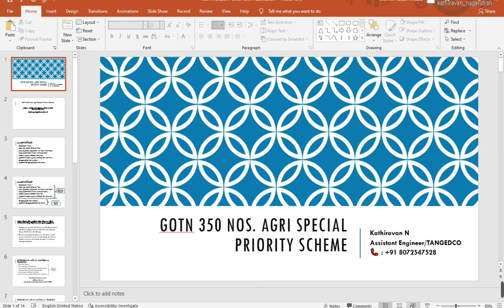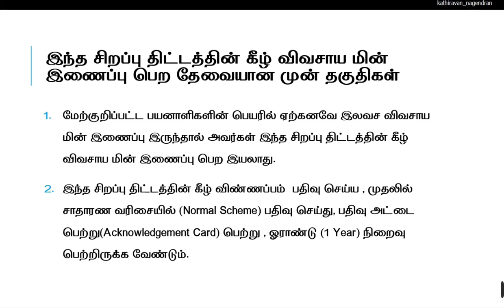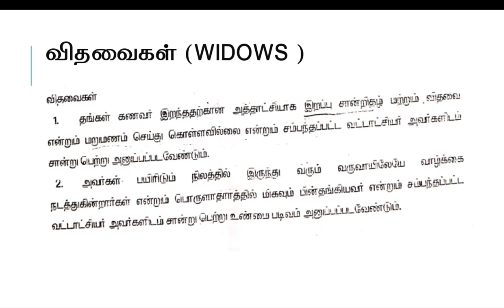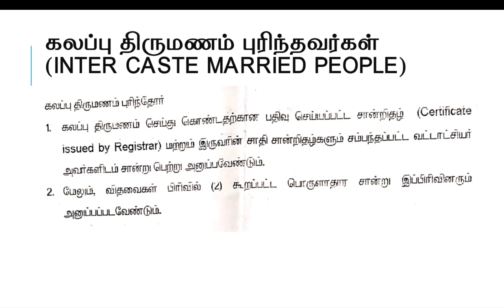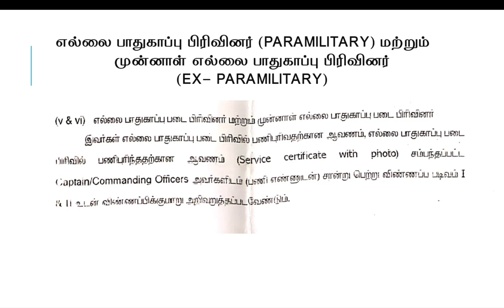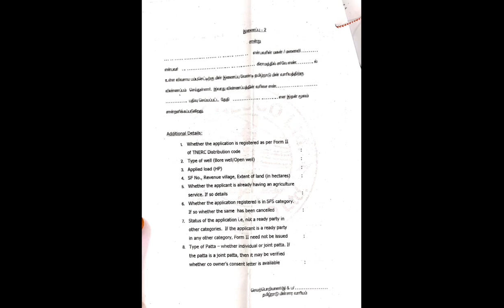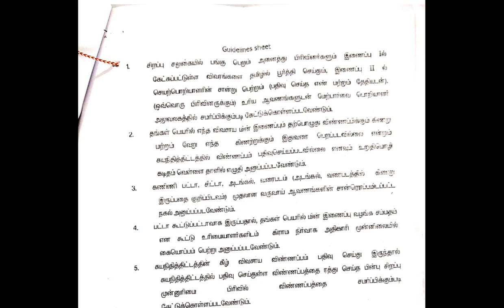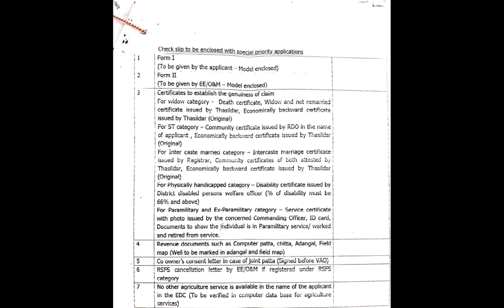GoTN 350 Nos. Agri Special Priority Scheme | விவசாய மின் இணைப்பிற்காண சிறப்பு முன்னுரிமை திட்டம்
This video explains about the Government of Tamilnadu - 350 Nos. Agri Special Priority Scheme  in detail in tamil.

இந்த வீடியோவில் தமிழக அரசின் ஆண்டுக்கு 350 இலவச விவசாய மின் இணைப்பிற்காண  சிறப்பு முன்னுரிமை திட்டம்  மூலமாக விவசாய மின் இணைப்பு பெறுவதற்கு எவ்வாறு விண்ணப்பம் செய்வது?
பயனாளிகள் யார்?
இந்த சிறப்பு திட்டத்தின் கீழ் விவசாய மின் இணைப்பு பெற தேவையான முன் தகுதிகள்  என்ன?
விண்ணப்பம் யாரிடம் சமர்பிக்க பட வேண்டும்?
இத்திட்டத்தின் கீழ் விரைவாக மின் இணைப்பு பெற என்ன செய்ய வேண்டும் போன்ற தகவல்கள் தெளிவாக விவரிக்க பட்டுள்ளது.